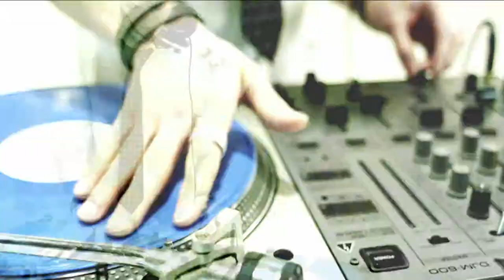CHYNAMAN MUSIC - THE LLAMA SONG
THE LLAMA SONG by CHYNAMAN feat. Mr. Go Get It